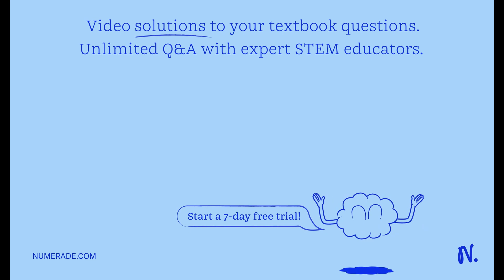(III) A magnifying glass is rated at 3.0×for a normal eye that is relaxed. What would be the …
(III) A magnifying glass is rated at 3.0×for a normal eye that is relaxed. What would be the magnification for a relaxed eye whose near point is (a) 75 cm, and (b) 15 cm? Explain the differences.